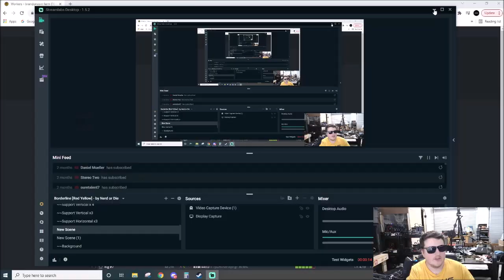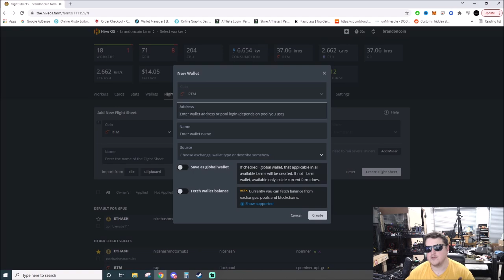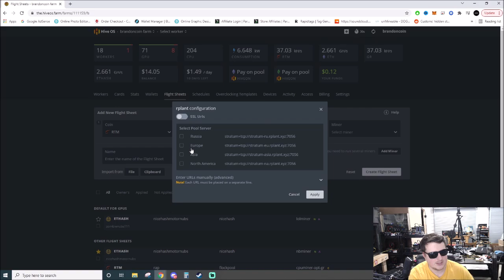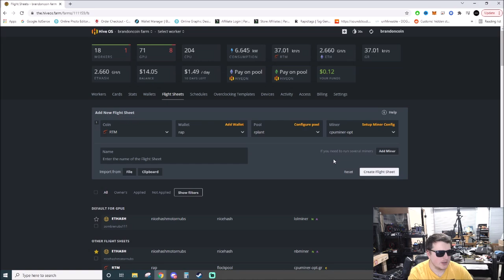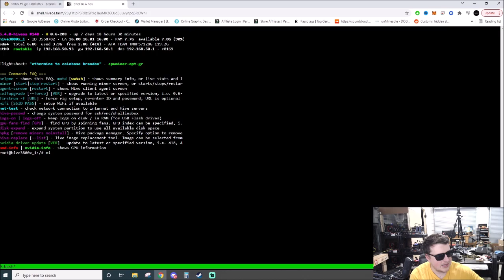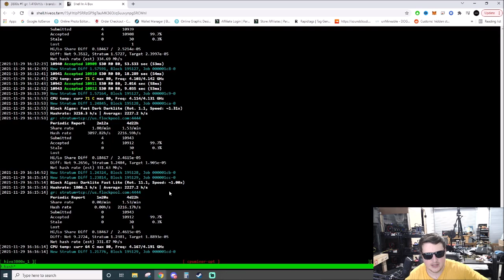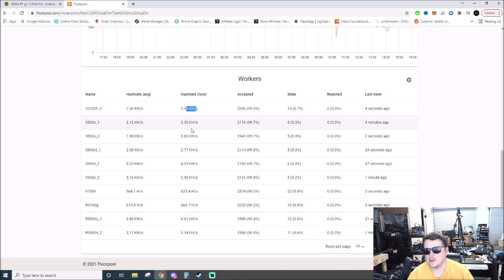How to Mine Raptoreum on Hive OS